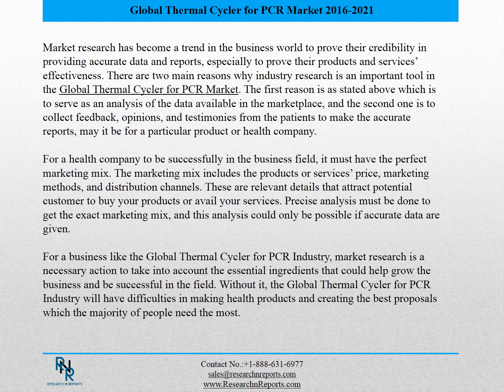Global Thermal Cycler for PCR Market Forecasts to 2021 and Analysis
To fully grasp the importance of market research in the Global Thermal Cycler for PCR Industry as well as in other types of businesses, here’s a list of its advantages and why businesses shouldn’t skip this part

To be updated and to add credibility points
Market research has become a trend in the business world to prove their credibility in providing accurate data and reports, especially to prove their products and services’ effectiveness. There are two main reasons why industry research is an important tool in the Global Thermal Cycler for PCR Market. The first reason is as stated above which is to serve as an analysis of the data available in the marketplace, and the second one is to collect feedback, opinions, and testimonies from the patients to make the accurate reports, may it be for a particular product or health company.

To create the exact health services/products that most people need
Aside from being a research analysis tool that provides appropriate data for the marketing campaign, it is also a crucial stage to create the exact health services or products that will surely sell in the global market. Would you want to mass produce a certain type of medicine for a disease that only 2 percent of people suffer? It would make sense if your company will develop medicines that could cure the diseases which are rampant in the society at the time being. It is the ultimate tool to measure what particular products and services are most profitable in the Global Thermal Cycler for PCR market.

For a business like the Global Thermal Cycler for PCR Industry, market research is a necessary action to take into account the essential ingredients that could help grow the business and be successful in the field. Without it, the Global Thermal Cycler for PCR Industry will have difficulties in making health products and creating the best proposals which the majority of people need the most.